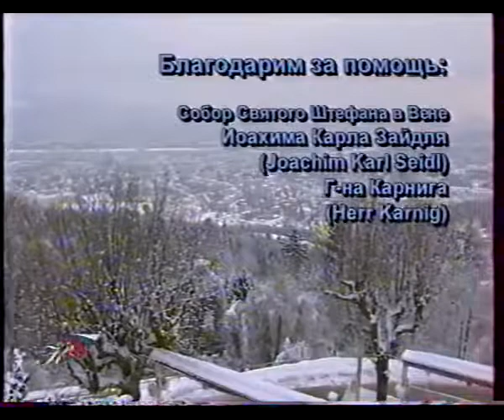Партитуры не горят. Франц Шуберт.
Ведущий передачи Артём Варгафтик.